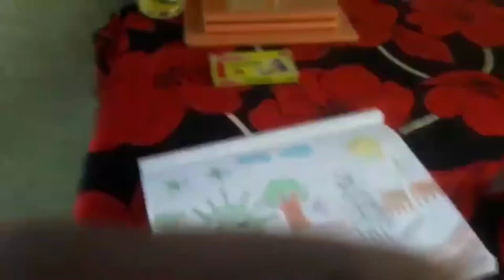Amazing drawing ||Code 151